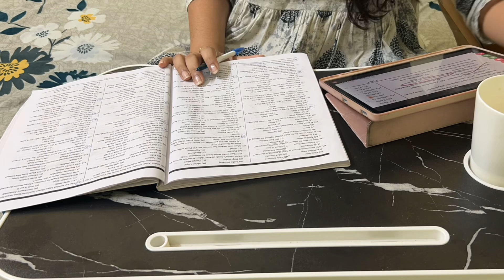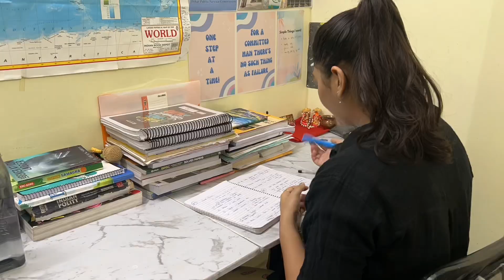42 days left 🙌🏻 Study vlog 15 ; UPSC + BPSC 📝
Welcome to my daily vlog where I take you along on my study journey for the Upsc exam. Join me as I tackle challenging topics, create study schedules, and share helpful tips for success.

Study table link 🔗

upsc study vlog aesthetic,
upsc study vlog at home,
upsc study vlog aditi,
upsc study vlog living alone,
4am study vlog upsc,
aesthetic upsc study vlog,
upsc aspirants night study vlog,
upsc aspirant daily study vlog,
upsc aspirant study vlog with college,
3 am study vlog gpsc,

Motivational song
Upsc motivation
Ias
Ias vlog
Ias motivation
Motivational video
Aspirants song
Aspirant status
Ias motivational status
Upsc video ,  upsc quotes ,
India study vlog
Study vlog

Upsc plan b
Evening study vlog
12 hours study vlog
10 hours study vlog

4am study vlog upsc,
3 am study vlog gpsc,

Motivational song
Upsc motivation
Ias
Ias vlog
Ias motivation
Motivational video
Aspirants song
Aspirant status
Ias motivational status
India study vlog
Study vlog

Upsc plan b
Evening study vlog
12 hours study vlog
10 hours study vlog